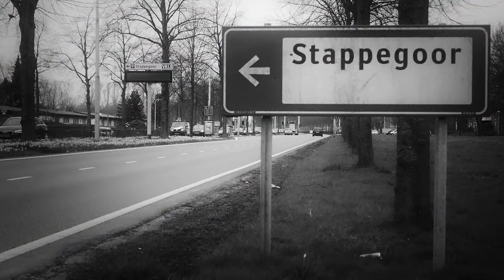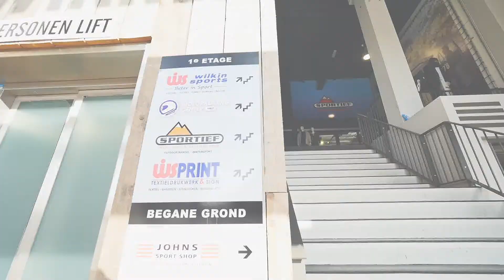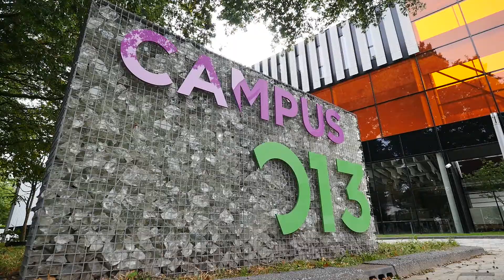Promo Stappegoor gebied